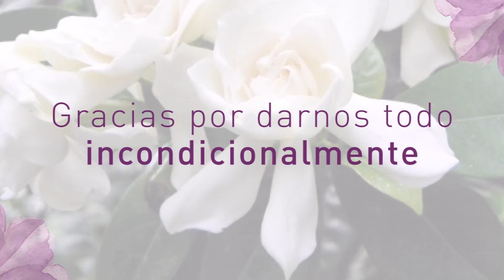Semblanza de vida en honor a el Sr. Francisco Javier Álvarez Montes